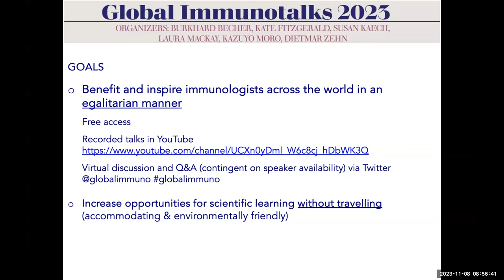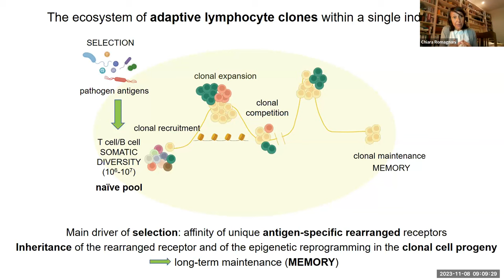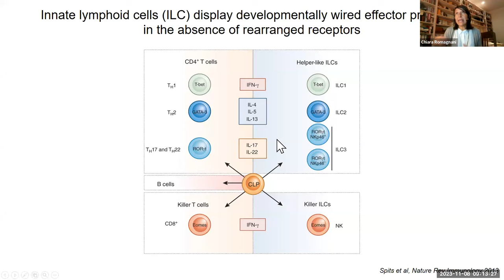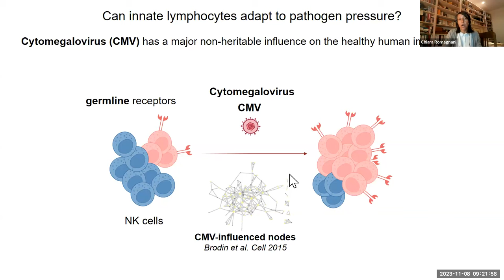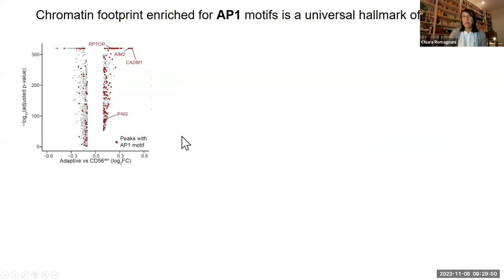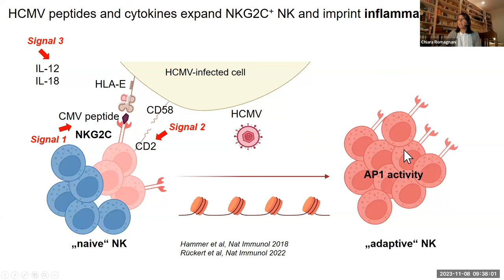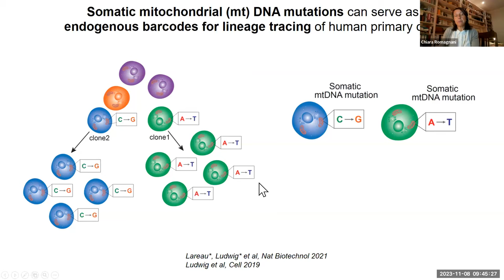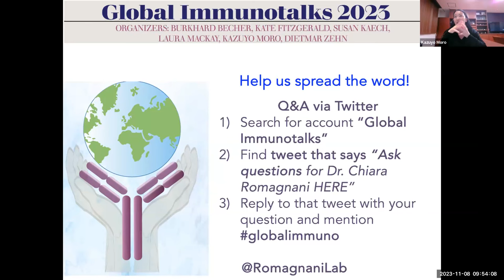"Adaptive features of Natural Killer cells" by Dr. Chiara Romagnani